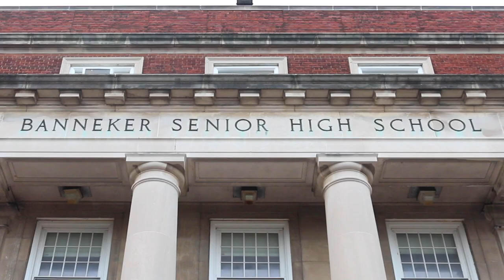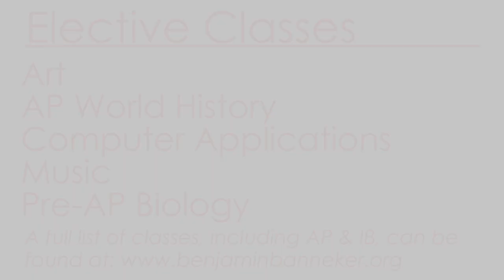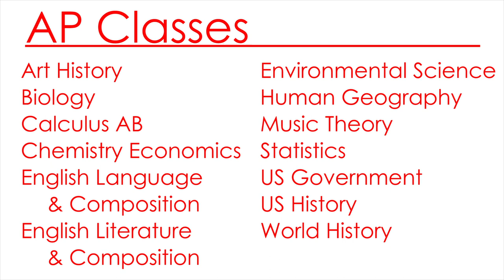Benjamin Banneker Academic High School: Teaser